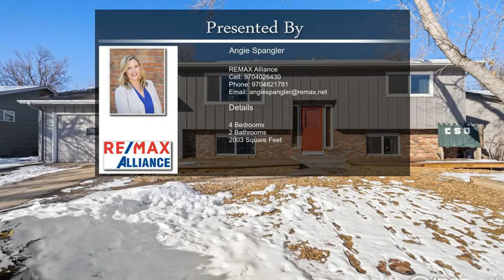1720 Springfield Dr Fort Collins CO 80521 Fort Collins CO 80521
1720 Springfield Dr Fort Collins CO 80521 Fort Collins CO 80521

Investment opportunity blocks from CSU campus! Built in 1967, virtually everything in this home has been updated at some point. Convenient bi level floor plan offers 4 bedrooms, 2 bathrooms & just over 2000 s.f.. Consistently rented since 2009 to Air Force ROTC tenants. Carry on the legacy of this great home! All investors welcome! Rented for $2325 per month until July 31, 2023 & tenants pay all utilities. Owner provides once monthly cleaning for $131.75. Updated kitchen in 2017 & all appliances included. Large upper deck overlooks a fenced backyard complete with your own horseshoe pit. Oversized 2 car garage with additional storage. Just off Campus West providing great amenities & a 9 minute drive to historic Old Town FTC. Tenants require strict 24 hour notice to show. Please refer to Contract Assistance & property disclosures for additional information.